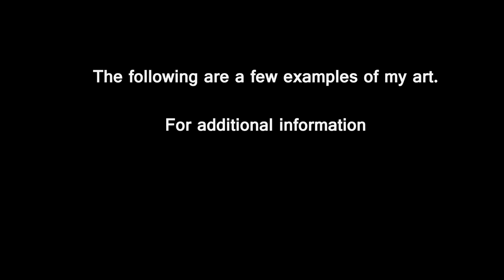Automobile and Racing Art by Tom Sachse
A short video show a few pieces of my auto art